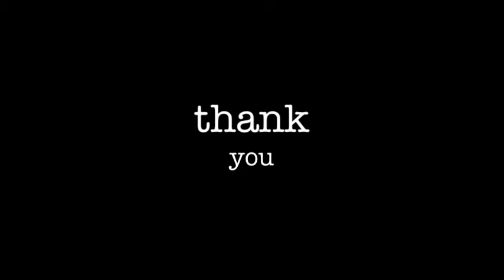Clare Wren and Madonna free ride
working with horses